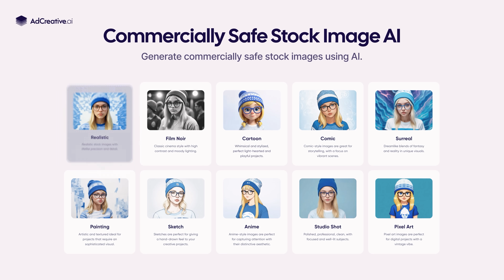AdCreative.ai Talks Episode 2 | Announcing v6 including stock images and Product photoshoot AI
Welcome to AdCreative.ai Talks Episode 2! In this episode, we will discuss all the new features in v6!

Learn about:
- Stock images
- Custom fonts and additional brand colors
- Product photoshoot AI
- Custom branding

📢 Welcome to the official channel of Ad Creative AI! 📈

We have created a service that saves you MONTHS of your time and money that you would have otherwise spent creating ad creatives. This is because we built a system that analyzes millions of references related to your product and audience… and auto-creates top-quality ads that convert.
➡️ This means that our service AdCreative.ai does 90% of the work FOR YOU! AdCreative.ai has multiple features– such as a feature that analyzes your product description and auto-writes text for the ad (which you can edit after), and access to 15 million free images for enhancing your ad creatives… and many more features.

All of this means that you can create HUNDREDS of ad creatives in less than 15 minutes, all of them ready for testing. When you think of all the time and money you save (and how far ahead you will be of people who are still doing it “the slow way”), you truly see how AdCreative.ai is the future of advertising.
➡️ Creating the ads is the first step to marketing success, but this channel ALSO teaches you the next steps in marketing, such as how to set up your Facebook Dynamic Ads and/or Google Performance Max Campaigns. We listen to what the people want and are prepared to answer all the questions you need in order to create successful marketing campaigns.

We are global partners with Google and as a celebration of our partnership, Google is giving promotional credit to spend on your next Ad campaigns, up to the value of $500 when you also spend up to $500!
🏆 Get started now!